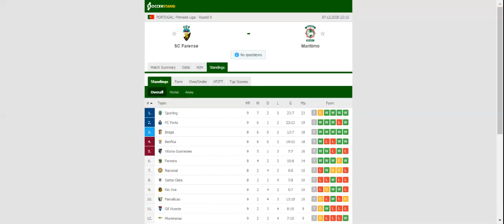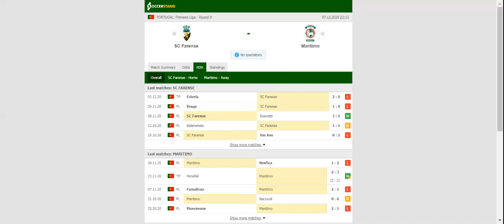FARENSE VS MARITIMO PREDICTION & BETTING TIPS - 07/12/2020